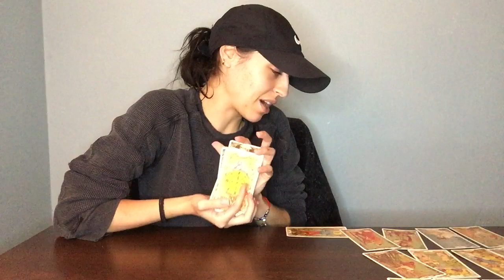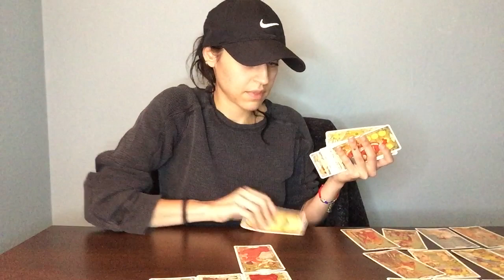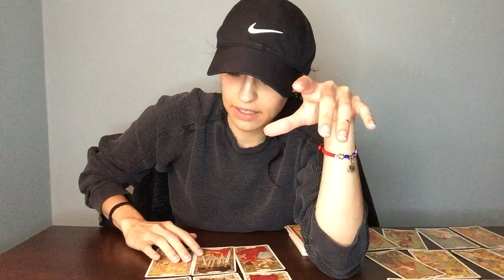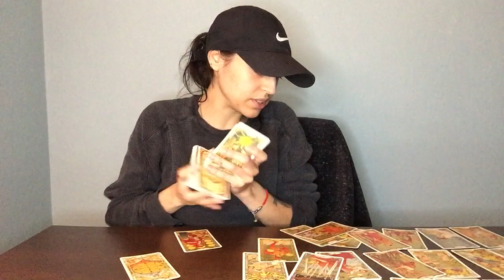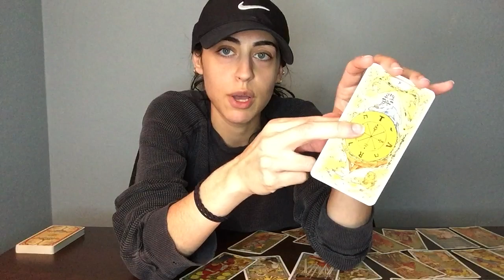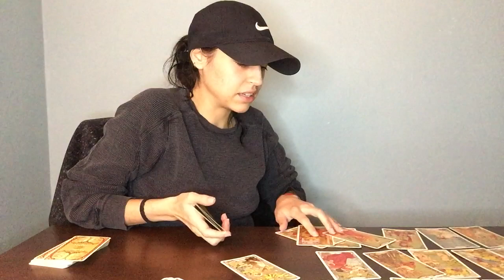Pisces: YOUR NEW SOULMATE // BRAND NEW PARTNERSHIP! (Part Two of Two)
Thank you for being here! Wishing you love, light and healing 💡

Personal Readings:
20 minute reading ~ $33
35 minute reading ~ $46
45 minute reading ~ $66

*If you’d like to adjust the time, let me know and we will adjust the price.

-Gabriella